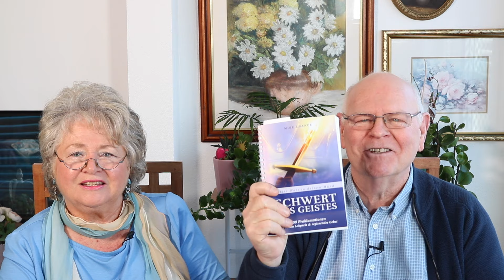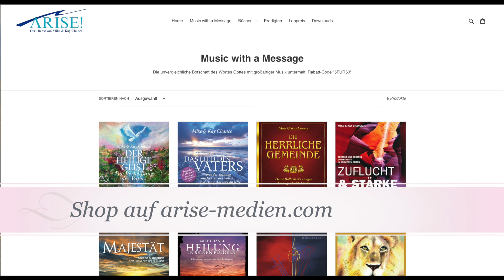Gebetsarmee 24 #1 Eine Einführung in die Gebetsarmee 24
Herzlich willkommen zur neuen Serie von Gottes Gebetsarmee 24!
Wir glauben, dass dies eine strategische Zeit für das Volk Gottes im deutschsprachigen Europa ist. Gott bereitet ein Volk vor, das den
Weg für die Herrlichkeit des Herrn bereitet.